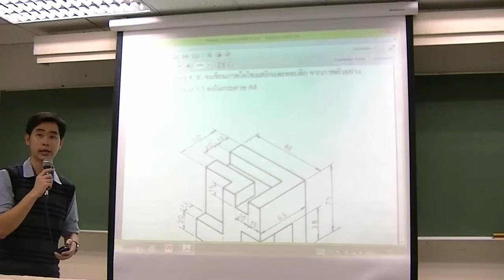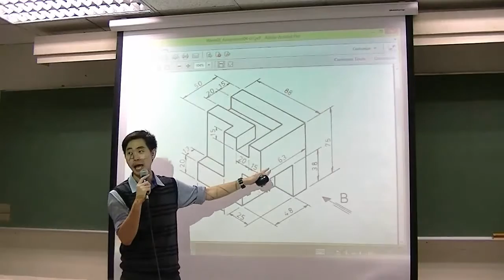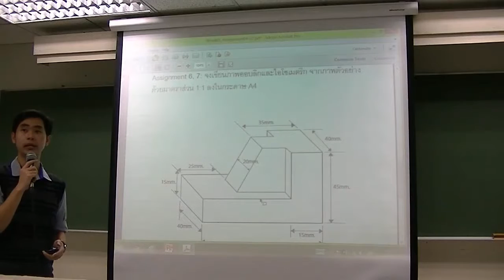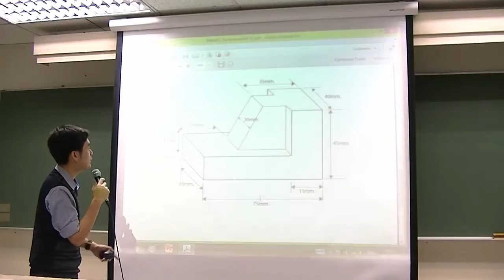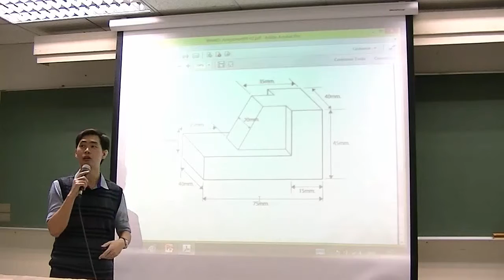Engineering Drawing Season 2 Ep.3(2/2): Pictorial Drawing Assignment 4-7 (มาฝึกเขียนแบบ 4-7 กันเถอะ)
Engineering Drawing Season 2
Ep. 3(2/2) : Pictorial Drawing Assignment 4-7 (มาฝึกเขียนแบบ 4-7 กันเถอะ)